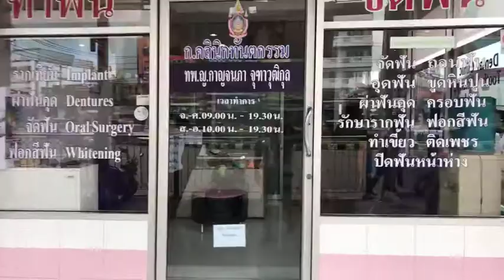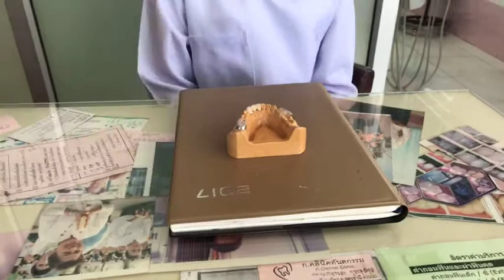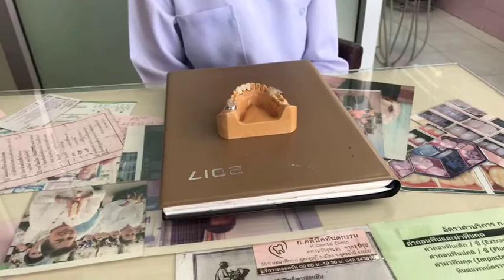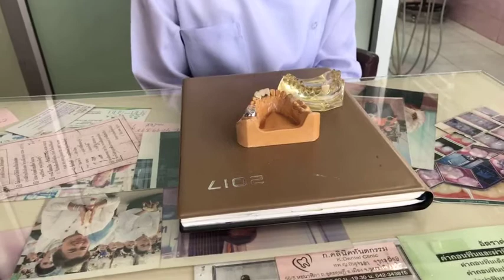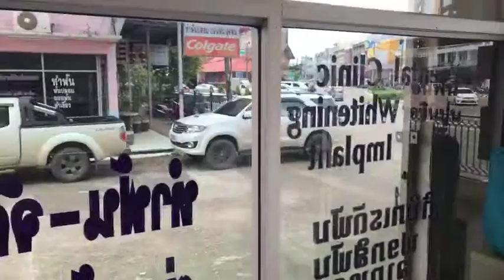31-8-17 Tand klinikken i Udon Thani - priser paa rep af gebisset,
Thailand siamholm